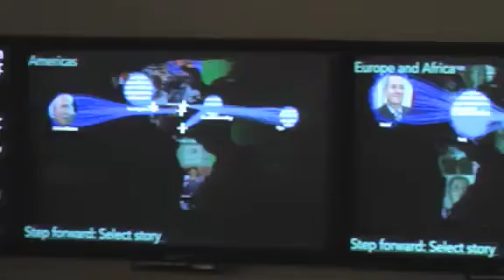War Panels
Siggraph 2007 Art Exhibit